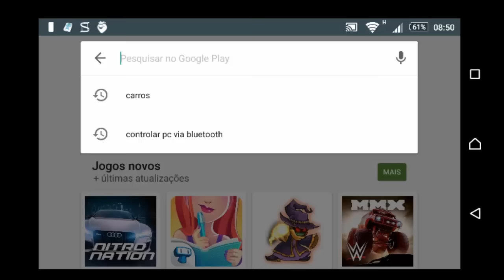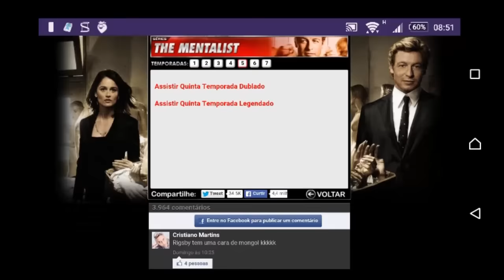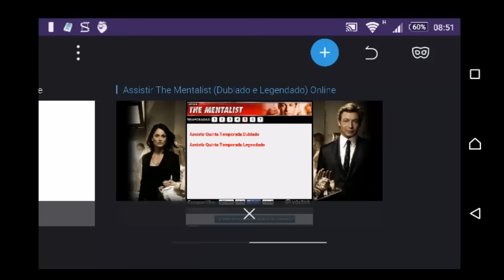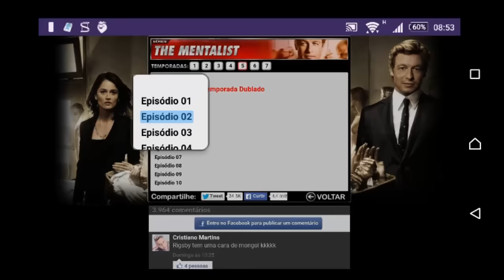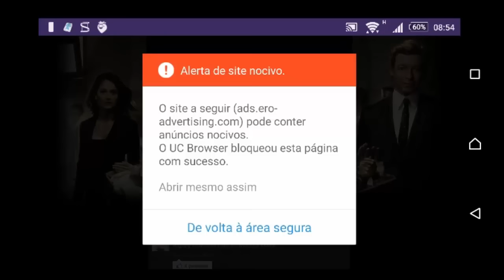Como assistir qualquer video megafilmes e outros no Celular Android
Após 4 anos buscando uma forma de assistir videos no celular finalmente é possível.